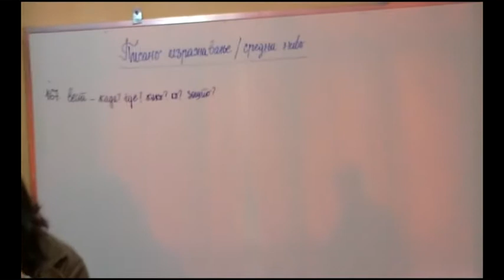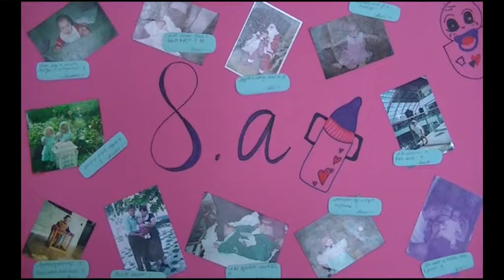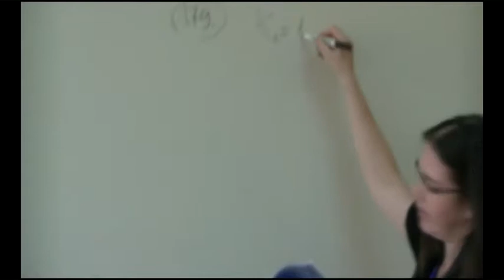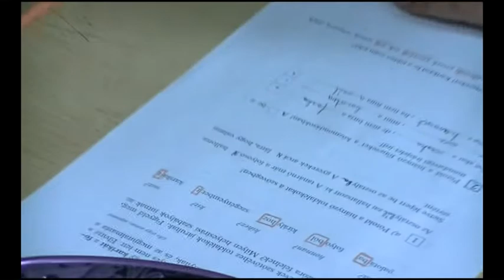Ballagási kisfilm Kishegyes 2013.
A 2013-as kishegyesi ballagásra készített kisfilm.